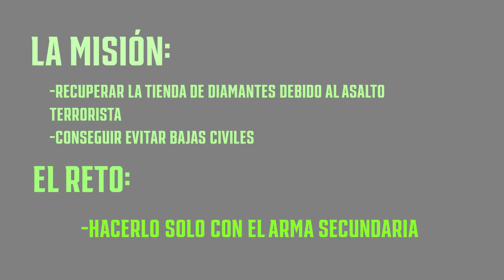EL RETO, SOLO A PISTOLA en el SWAT SIMULATOR READY OR NOT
Hoy NO TOCA REVIEW, hoy nos vamos a disfrutar del simulador de Swat Ready or Not y pegar unos buenos pews con algunas de estas activadas.
📲 Descarga la APP de Eneba y vende juegos, consolas o PC's

¿Que uso?
Capturadora:
Ordenador 1:
Procesador: Intel I9 9900KS
Gráfica: Nvidia 3080 Founders
Ram: 64Gb DDR4 Corsair
Discos duros: 1Tb m.2 Samsung 1tb Ssd Evo 850 2tb Hdd barracurda
Ordenador 2:
Procesador: Intel I7 7700k
Gráfica: Nvidia 2080 TI Founders
Ram: 32Gb Ddr4
Disco duro: 2x 1 Tb Seagate  + 1 ssd 250 samsung
Periféricos

00:00 Intro Promo eneba
00:18 Intro meme
01:18 READY OR NOT TIENE MODS
03:10  Fairfax house (Swat 4)
07:10  Atico (Swat 4)